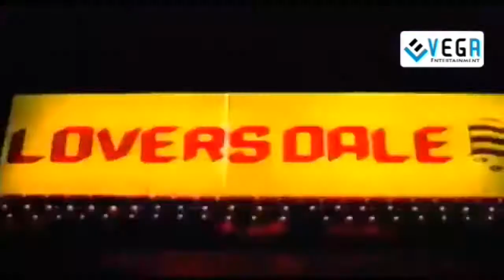Ramudu Bheemudu Movie - Part 7